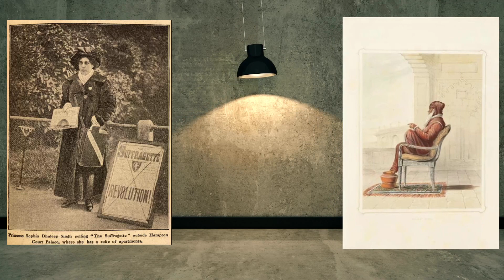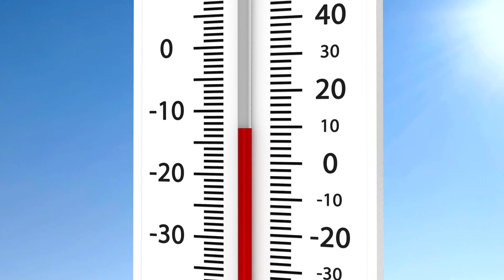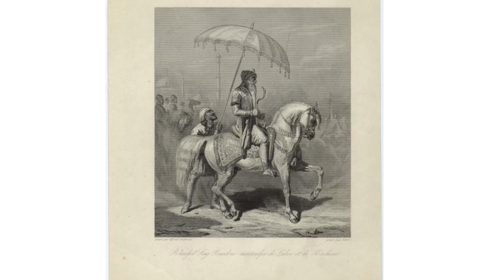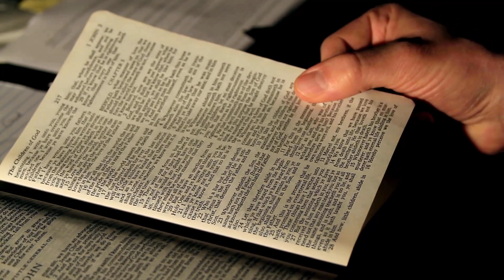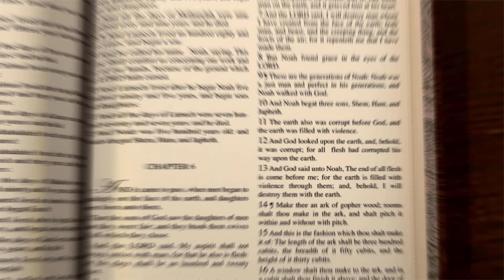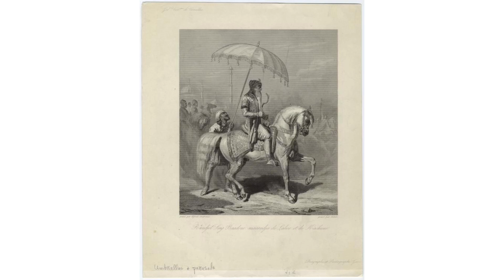ਸ਼ੇਰੇ ਪੰਜਾਬ ਦਾ ਆਹ ਵੀ ਪਰਿਵਾਰ ਸੀ ਜੋ ਮਹਾਰਾਣੀ ਵਿਕਟੋਰੀਆ ਕੋਲ ਰਹਿੰਦਾ ਸੀ I Jind Badali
Topic- ਰੋਣਾ ਆ ਜਾਂਦਾ ਸੁਣਕੇ